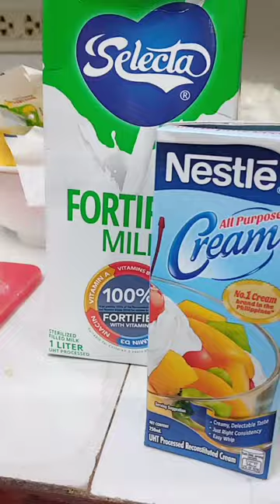Bultuhang luto ng Carbonara Sauce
Carbonara (Italian: [karboˈnaːra]) is a pasta dish[1][2] made with eggs, hard cheese, cured pork, and black pepper. The dish took its modern form and name in the middle of the 20th century.

spaghetti carbonara kwestia smaku
spaghetti carbonara kosher
spaghetti carbonara kalori
spaghetti carbonara kcal
spaghetti carbonara kalorien